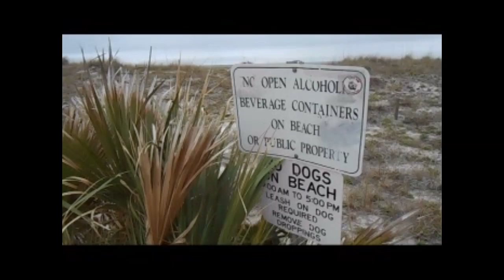2014 - Jacksonville, FL - Katy gets Salty